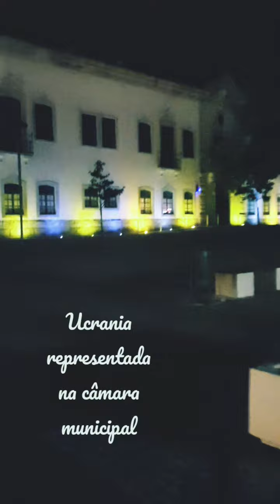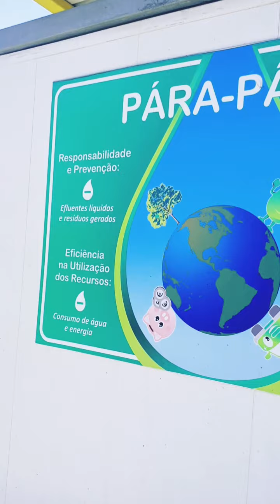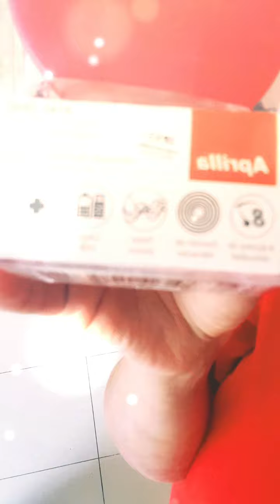VLOG- Melhor LIMPEZA FACIAL CASEIRA- Passeei muito no OESTE- Nova AQUISIÇÃO para o canal